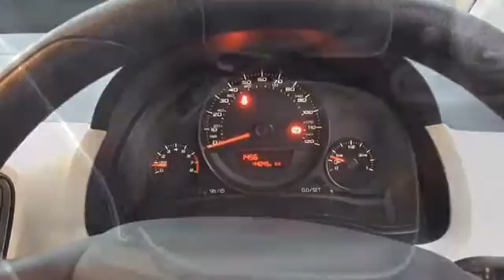RICHARD HARDIE USED CAR NL64 YMH